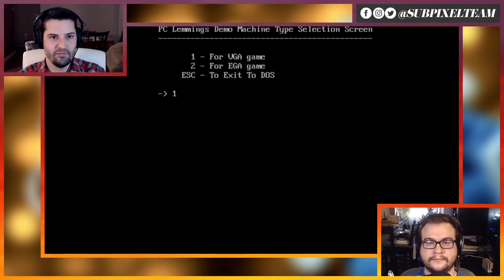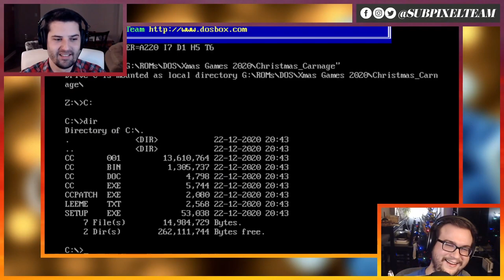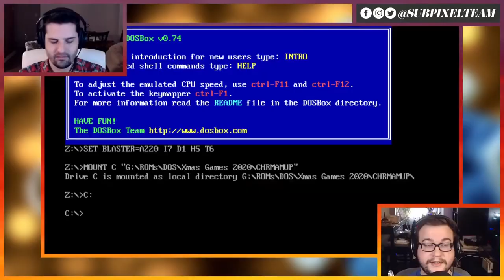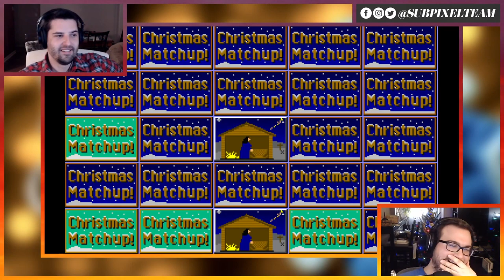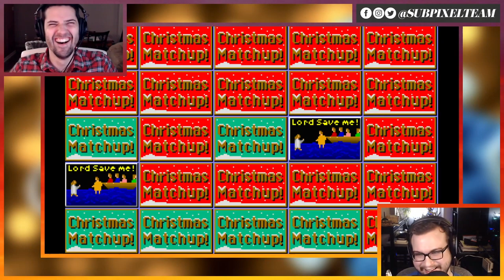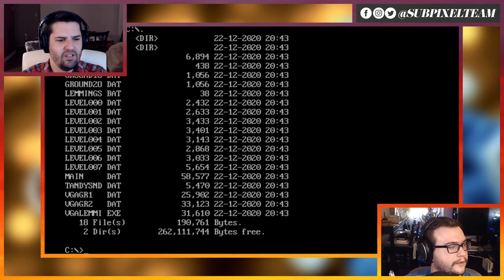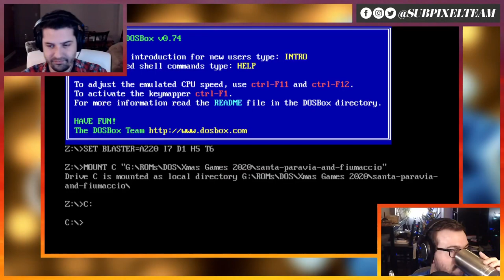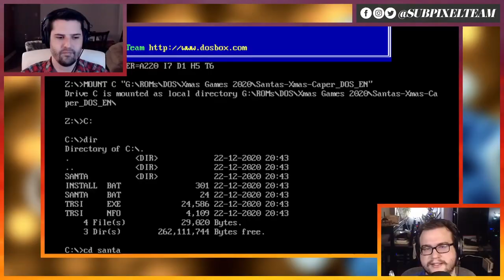Christmas Games Grab Bag | Subpixel Live